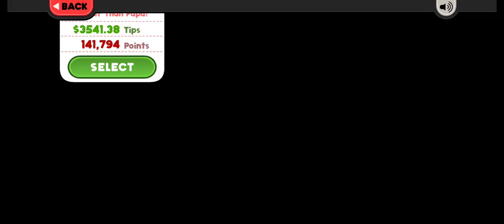Papa's Mocharia To Go! Gameplay Day 135: The Perfect Day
* Info:
Papa's Mocharia To Go! is the fifteenth game in the Papa Louie restaurant time-management series, and is also the fifteenth To Go! app. The app was first announced on December 8, 2020. Allan and Akari are the workers in this game, as they were the winners of Papa's Next Chefs 2020. The game takes place in New Pepperton. The winner of Kingsley's Customerpalooza 2020, Kenton, also makes his official debut as a customer in the game. It was officially launched on March 2, 2021, although the game appeared in app stores one day before the official release date. 🥰1896

Release Date: March 2, 2021
Platforms: Android, iPhone & iPad
Cost: 1.99$

Create delicious coffee drinks and cannoli in Papa's Mocharia To Go!

Papa Louie has opened a brand new coffee shop in New Pepperton, offering a variety of custom-layered coffee drinks called Papaccinos. After you apply for a job as the barista of Papa's Mocharia, you learn that a year-long film is being made about the coffeehouse -- and you're now the main star! Under the watchful eye of the documentary crew, you'll be brewing espresso, steaming and frothing milk, and crafting eye-catching layered drinks for your picky customers. Work your way through the holidays as you serve seasonal coffee and cannoli, unlock new ingredients, and earn Daily Specials with a delicious latte and macchiato recipes.

Use the Brew Machines to make freshly-brewed shots of espresso, and to steam and froth milk for the customers' drinks. On the Build Station, you'll layer the espresso and milk into a large cup along with colorful powders and flavored syrups, creating a delicious layered latte that looks as great as it tastes! Complete the drink with toppings, whips, and drizzles for that finishing touch.

Customers will order custom-made cannoli along with their Papaccino drinks. Choose the cannoli shell, line up the nozzles to pipe it full of cream, and garnish the cannoli with delicious toppings for the perfect sweet treat to enjoy with a coffee.

Celebrate the seasons with delicious holiday flavors! As you reach new ranks, the seasons and holidays in New Pepperton will change, and your customers will start ordering holiday-themed drinks and cannoli. You'll unlock new syrups, powders, dairy, shakers, creams, and cannoli shells for each year's holiday, and your customers will love trying these new festive flavors!

+ Game Features:
- Hands-on coffee shop in the Papa Louie universe
- Multi-task between brewing coffee, steaming milk, layering drinks, and crafting cannoli
- Custom chefs and drivers
- 12 separate holidays to unlock, Each with more ingredients
- Earn & master 40 unique Special Recipes
- 90 colorful Stickers to earn for completing tasks
- 135 customers to serve with unique orders
- Use Stickers to unlock new outfits for your customers

+ Workers:
The workers in this game are Allan, Akari, and the Custom Worker. The uniform consists of a white, long-sleeved shirt with a collar, brown striped pants held by a black studded belt, brown beanie hats with visors, and pale brown moccasins with brown stitches and soles. The uniforms are different for each worker as Allan wears a beanie hat with a green visor and apron, Akari wears a beanie hat with an orange brim and yellow apron, and the Custom Worker can select an apron from different colored choices.

+ Stations:
- Order Station
- Brew Station
- Build Station
- Top Station

+ Holidays:
- Halloween
- Thanksgiving
- Christmas
- New year
- Valentine's Day
- St. Paddy's Day
- Summer Luau
- Starlight Jubilee
- Grōōvstock
- Sugarplex Film Fest

+ Mini-Games:
- Slider Escape (Sunday)
- Spooky Shot (Monday)
- Mitch's Mess (Tuesday)
- Home Run Derby (Wednesday)
- Fashion Flambé (Thursday)
- Hallway Hunt (Friday)
- Spin N' Sauce (Saturday)

+ Ingredients:
- Skim Milk:
Strawberry Milk
Soy Milk
Chocolate Milk
Blueberry Milk

- Espresso:
City Roast
Decaf Roast
French Roast
New England Roast

- Cups:
Small Cup
Medium Cup
Large Cup

- Syrups:
Chocolate Syrup
Red Velvet Syrup
Salted Caramel Syrup
Sugarplum Syrup
Orange Mocha Syrup
Blue Nimbus Syrup
Cinnamon Dolce Syrup
Honey Syrup
Marshmallow Syrup

- Ice:
Ice Cubes
Crushed Ice

- Powders:
Matcha Powder
Lavender Powder
Hibiscus Powder
Chai Powder
Aprajita Powder

- Creams:
Butterscotch Cream
Strawberry Cream
Whipped Cream
Chocolate Mousse
Lemon Chiffon
Moon Mist Cream
Wildberry Shake Cream
Peach Cream
Creameo Cream

- Toppings:
Cinnamon Sugar
Cocoa Powder
Crushed Pistachios
Shaved Chocolate
Toasted Coconut
Mini Mallows
Ground Nutmeg
Citrus Zest
Rainbow Sprinkles Cannoli Shells

- Cannoli Shells:
Chocolate Cannoli Shell
Classic Cannoli Shell
Pizzelle Shell
Battenberg Shell
Caramel Apple Shell
Pineapple Upside-Down Shell